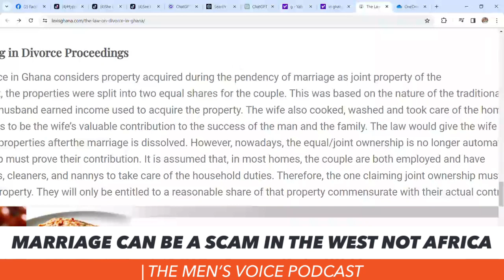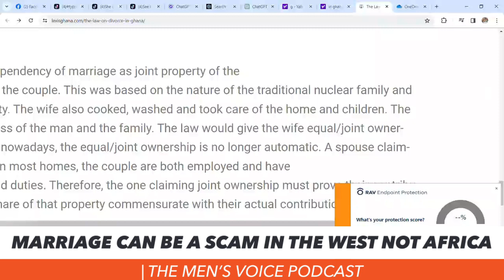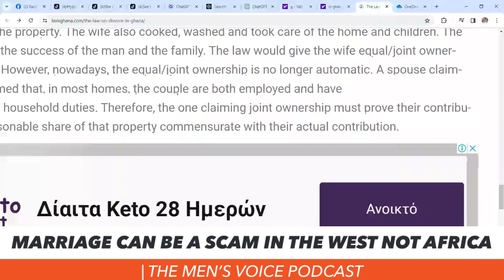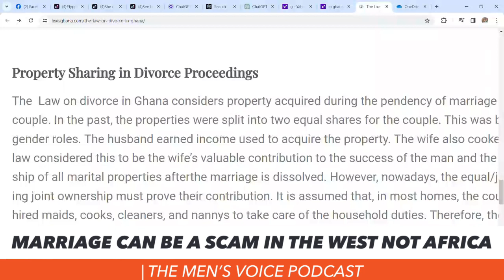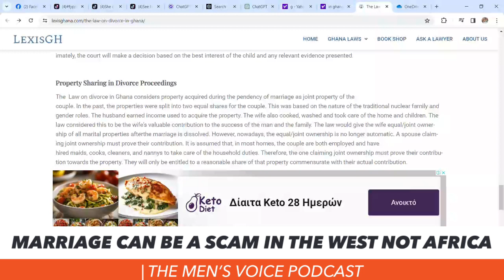Marriage has become a scam in America and the West to Men Not in Africa or Ghana !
In recent time majority of men from the west have been complaining of how marriage has become a scam to men and the conversations is shifting to Africa as well but I totally disagree to the African men’s narrative because yes Feminism is entering the society at a slower pace but our marital laws remain meritocratic as a Ghanaian if my wife wants to devolve me it will depend on what property we made together the woman does not have right to any property I built alone before marrying her.